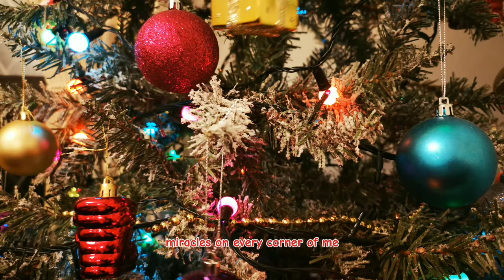Joyful Christmas Melody